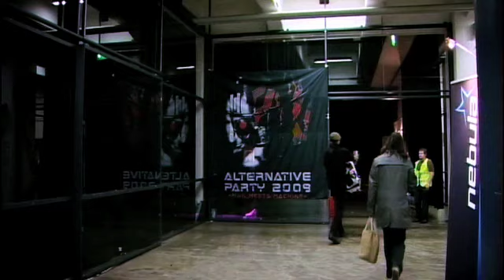The Demoscene Documentary - Teaser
For english subtitles if watching at the demoscenedoc channel.